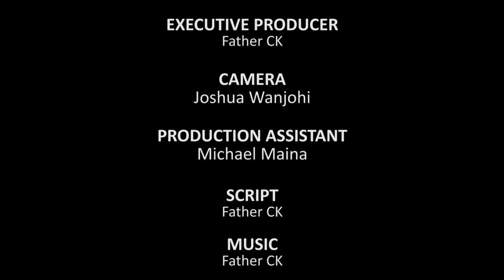THE VALUE OF LISTENING